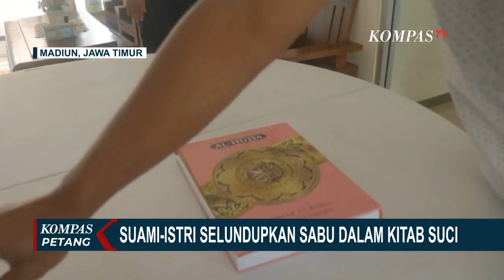Pasangan Suami Istri Selundupkan Sabu Dalam Kitab Suci